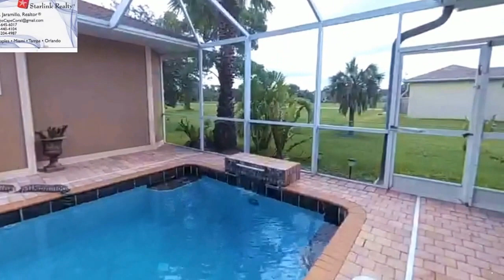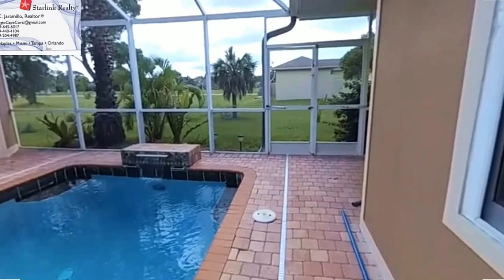VENTA Y COMPRA DE CASAS REMATES DE BANCOS,FINANCIADAS